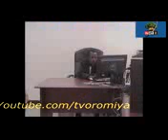Dirama safu dawadha